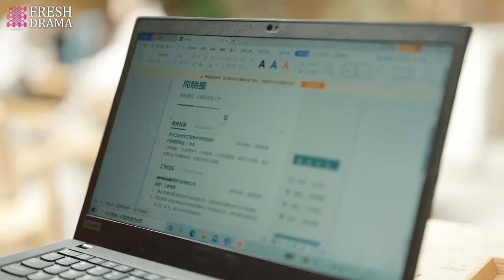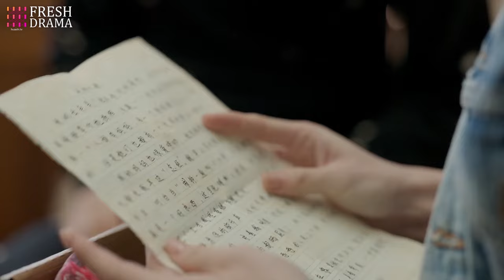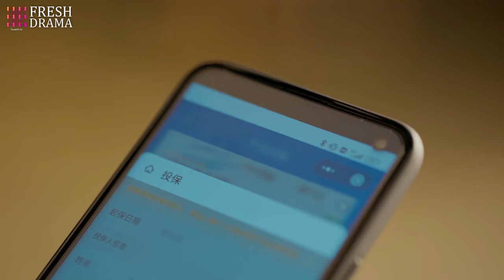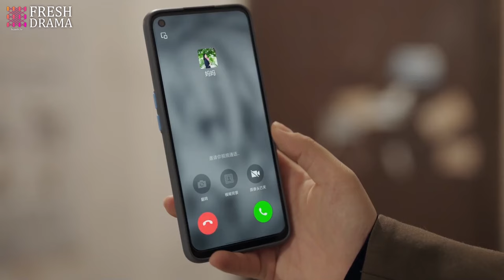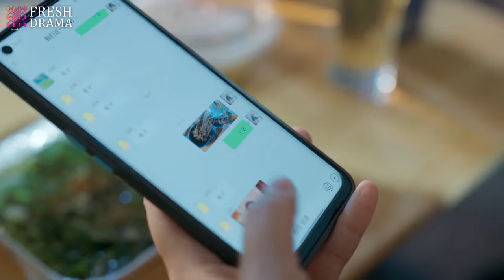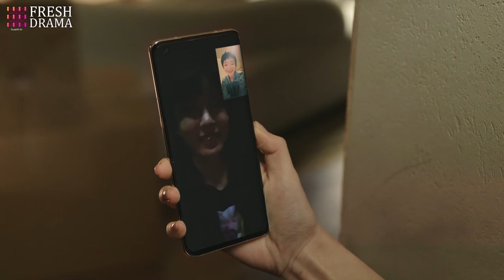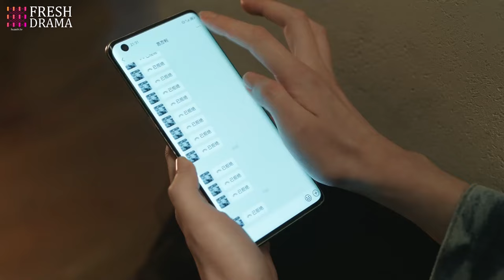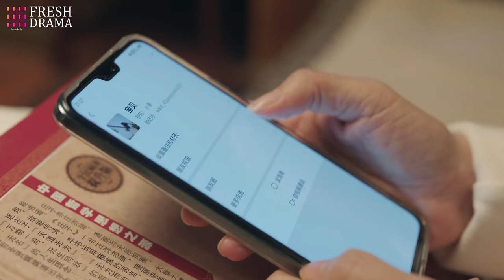Dating My Genius CEO💘EP05 | zhaolusi xiaozhan | Years later, CEO found ex gave birth to his kid!!